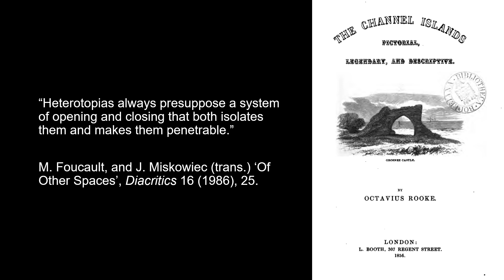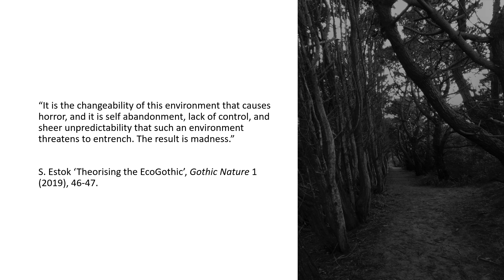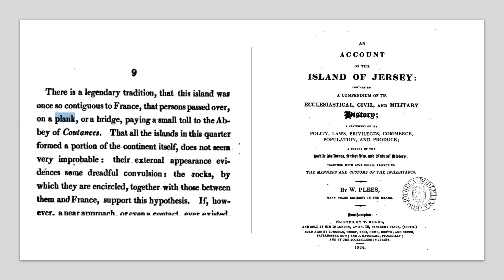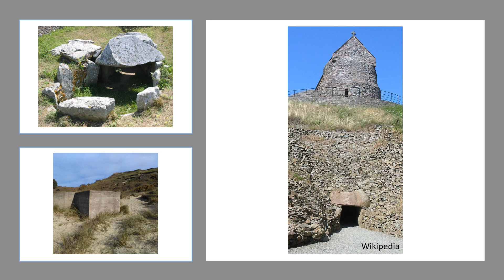Francesca Bihet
"Walking the Plank: EcoGothic Channel Island Folklore"

Francesca Bihet (she/her) is an independent scholar and a Channel Islander, who completed her PhD thesis Folklore and Fairies: The History of Fairies in the Folklore Society from 1878 to 1945 at Chichester University in 2020. Among other articles, she has published the chapters ‘Pouques and the Faiteaux: The Channel Islands’, in Magical Folk (2018), and ‘Death and the Fairy: Hidden Gardens and the Haunting of Childhood’, in EcoGothic Gardens in the Long Nineteenth Century (2020).